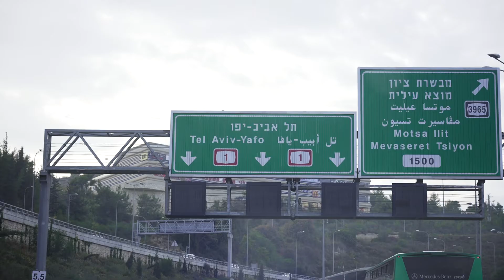Novák Katalin látogatása Izraelben - 2022.11.17.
Izraeli hivatalos látogatása során Novák Katalin találkozott Isaac Herzog államfővel, Jair Lapid leköszönő miniszterelnökkel és a választásokon legtöbb szavazatot kapott párt, a Likud elnökével, Benjamin Netanjahuval, továbbá a szentföldi keresztény felekezetek vezetőivel, illetve a soá magyar túlélőivel.